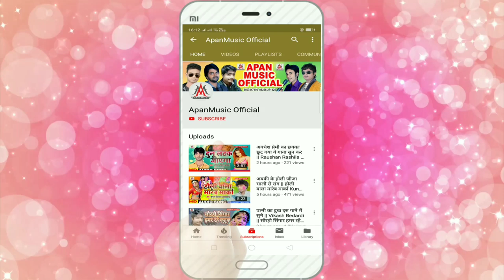नईहर के हमरो इयरवा हो - Murari Raja - Naihar Ke Hamaro Eyarwa Ho - Arkestra Blast Song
►Song : Naihar Ke Hamaro Eyarwa Ho
►Singer : Murari Raja
►Lyrics : Vivek Vikash